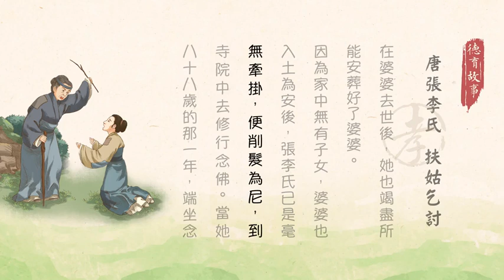德育故事 9